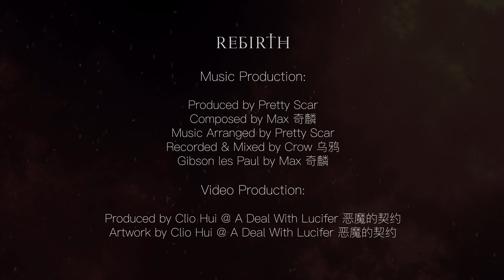Pretty Scar《Rebirth》 ft. A Deal With Lucifer - Manga-Style Music Video 原创漫画《恶魔的契约》+原创音乐《雷情》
Angels, demons, humans...
What is evil?
What is good?
There is no good and evil in this world...

This music video features a chapter of the ongoing fantasy manga A Deal With Lucifer, where the fallen angel Lucifer came to the mortal world after being banished from heaven.

Rebirth /《雷情 Rebirth》

Music Production:
Produced by Pretty Scar
Composed by Max 奇麟
Music Arranged by Pretty Scar
Recorded & Mixed by Crow 乌鸦
Gibson Les Paul by Max 奇麟

Video Production:
Produced by Clio Hui @ A Deal With Lucifer  恶魔的契约
Artwork by Clio Hui @ A Deal With Lucifer  恶魔的契约